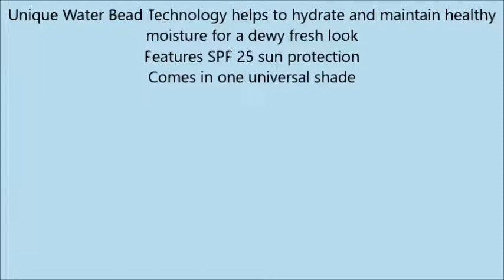Dr Jart+ Waterfuse Beauty Balm SPF 25, 1 7 oz